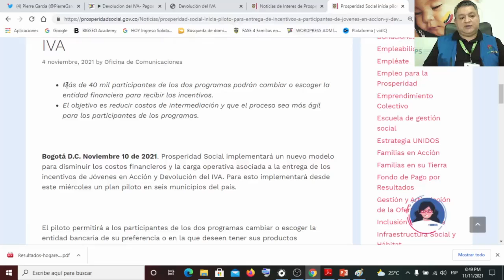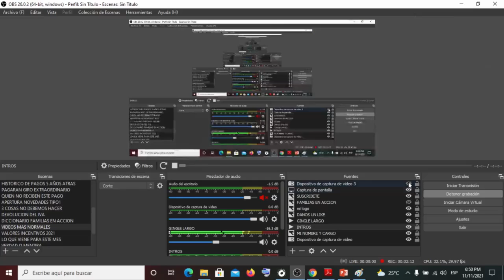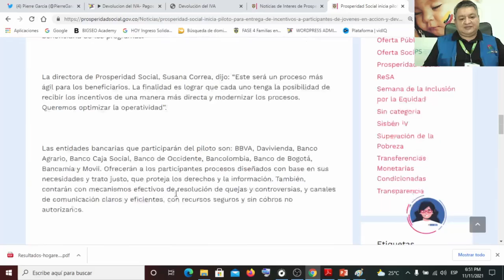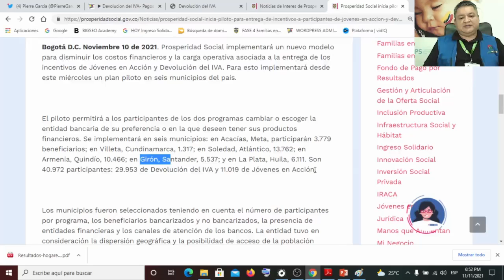😲✅ ATENCION❗❗❗ DEVOLUCION DEL IVA, PAGOS del PROGRAMA CAMBIARAN con PRUEBA PILOTO para ALGUNOS.😃💰